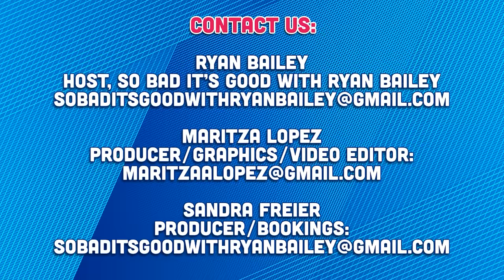Vanderpump Rules Season 11 Episode 10 Recap - So Bad It's Good with Ryan Bailey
SHOW NOTE: Please the excuse the quality of this recording. Many of you know that Ryan’s grandmother passed and had to record this in a hotel room. The WiFi wasn’t so good and there were many glitches in this recording. Thank you for your understanding.
-Maritza